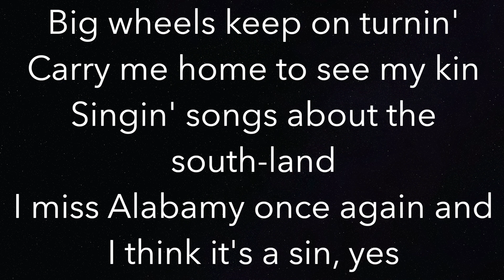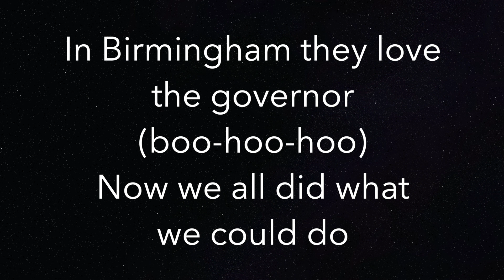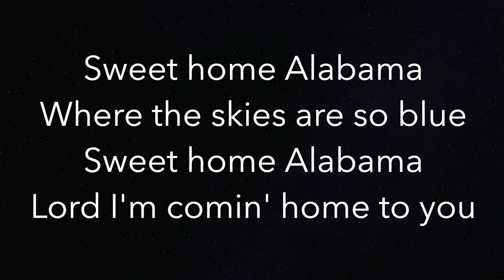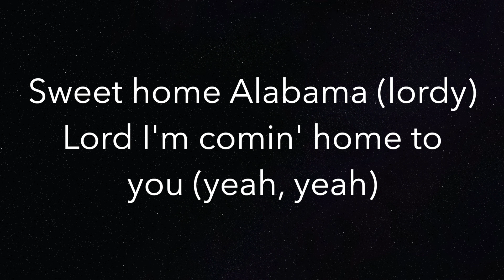Sweet Home Alabama (LOWER -3) - Lynyrd Skynyrd - Piano Karaoke Instrumental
Piano Karaoke Instrumental for “Sweet Home Alabama” by Lynyrd Skynyrd (-3 Semitones Lower)